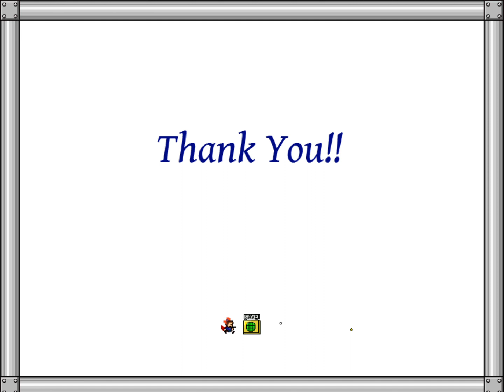I wanna end the syndrome -ミズイロ白血球-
苦手なジャンルの耐久だった
でも楽しい(≧▽≦)

ゲーム名: I wanna end the syndrome
製作者:dchan様
所要時間:9時間40分